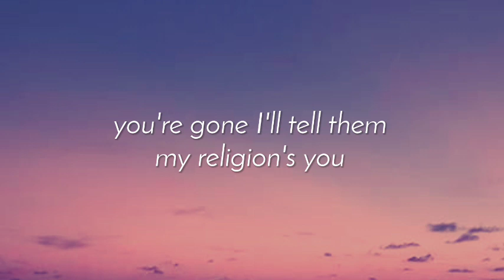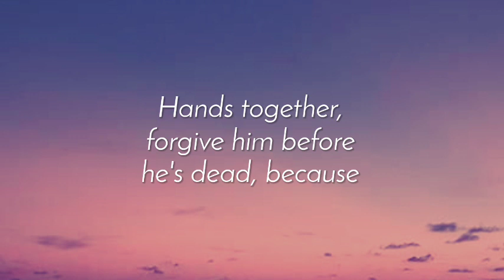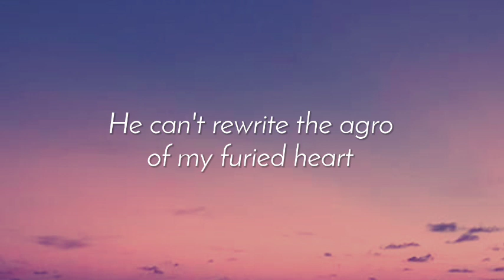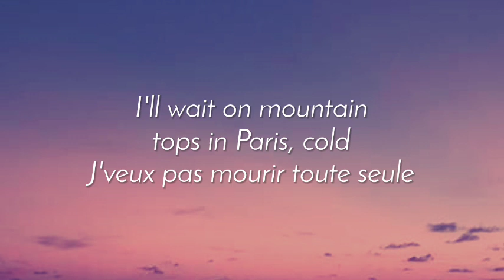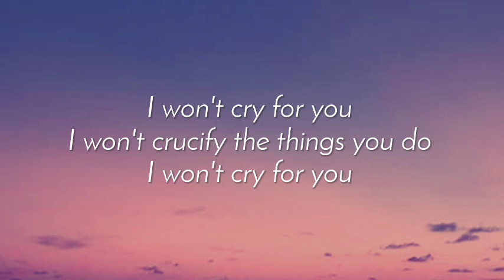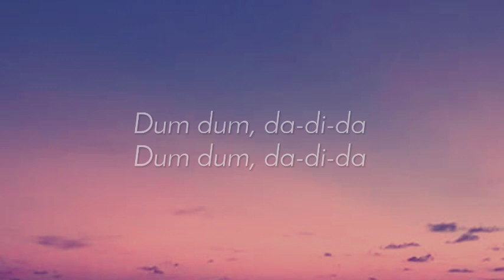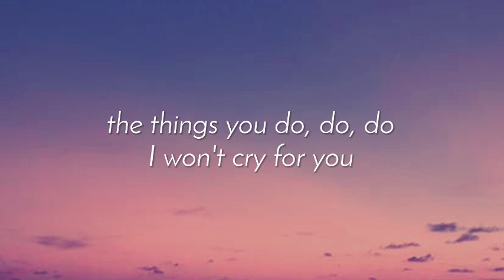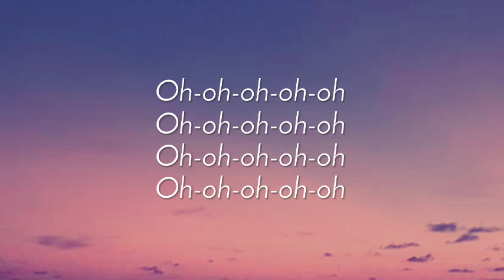Lady Gaga - Bloody Mary (Lyrics)